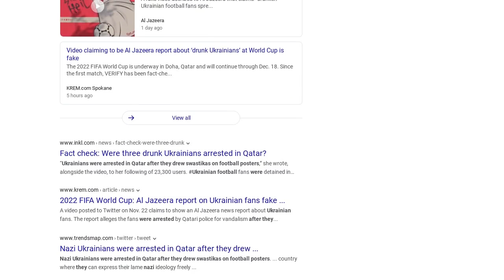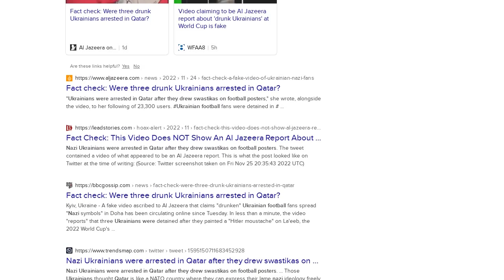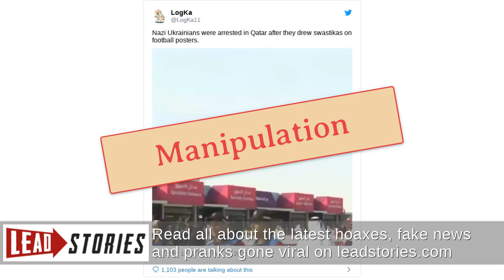Fact Check: This Video Does NOT Show An Al Jazeera Report About 'Nazi Ukrainians' Being...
FACT CHECK: THIS VIDEO DOES NOT SHOW AN AL JAZEERA REPORT ABOUT 'NAZI UKRAINIANS' BEING 'ARRESTED IN QATAR'

Does a viral video show Al Jazeera footage of "Nazi Ukrainians" "arrested in Qatar after they drew swastikas on football posters"? No, that's not true: The network denied that it had anything to do with the clip using its logo. More importantly, the video did not contain shots of the scene with the purportedly existing posters or provide any verifiable details about an exact location or names of the allegedly involved people.